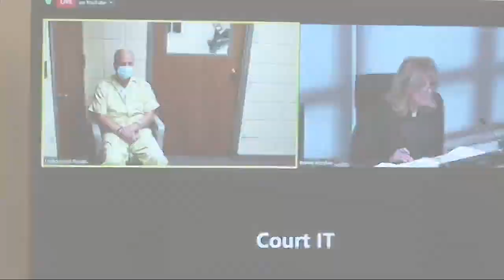Kansas Senate Majority Leader Gene Suellentrop absent from senate floor after arrest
Kansas Senate Majority Leader Gene Suellentrop was absent from the senate floor Tuesday afternoon, after being released from Shawnee County Jail Tuesday morning.